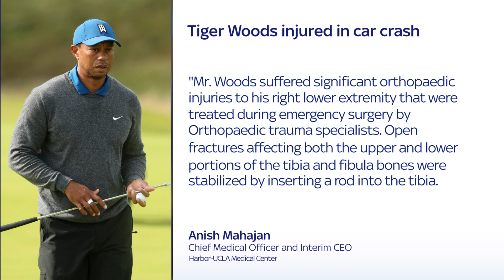Sport stars in shock after Tiger Woods crashes his car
A number of golfers have expressed their concern for Tiger Woods after news he was involved in a serious car crash in California. Woods is heard to have suffered multiple leg injuries.

He's received wave of support from stars on social media wishing him well, from the likes of Jack Nicklaus and Barrack Obama.